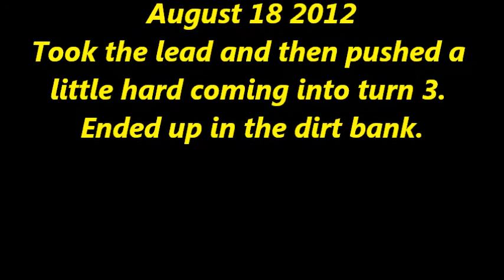RTM Racing "The Bumblebee Crew" Wreck in 2012.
I was in the lead until I got over confident, pushed the car, and ended up in the dirt.